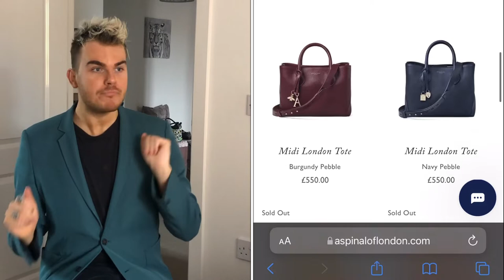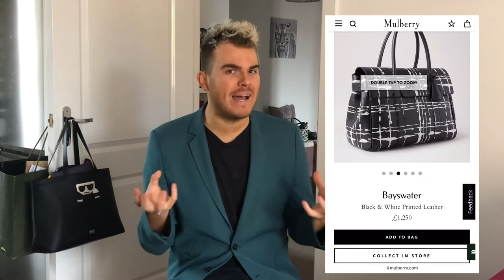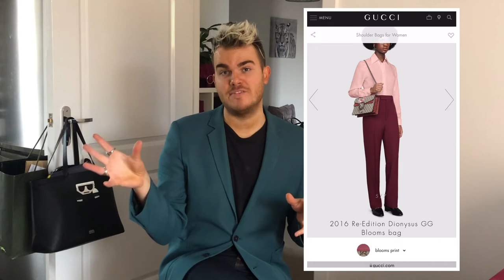Tag you’re it ! Your collection is in the vault. Build a 2022 curated collection | Exclusions apply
Hello hello and the warmest of welcome to todays video.

Today I am having a go at another tag video and this is a take on building a luxury bag collection for X amount of money.

My task: Assuming your current bag collection has been locked in a vault until December 31st … build a 5-piece collection for 2022, of which only the 5 bags you have purchased can be used.

Money is no object in this list … however … you must not purchase any items from the top 2 brands in your current collection. In addition … you can only buy one bag from each brand as a maximum.

My choices:

* Aspinal of London London Tote Large
* Mulberry Bayswater
* Lady Dior Large
* Gucci Dionysus Blooms
* Hermes Birkin 35

Today I am tagging - check out their channels, linked below ☺️

N xo

Audio:

* Weekender - Bronze Falcon - IMovie Soundtracks